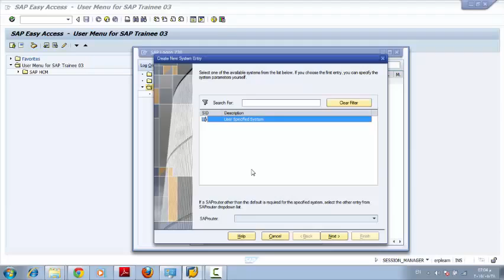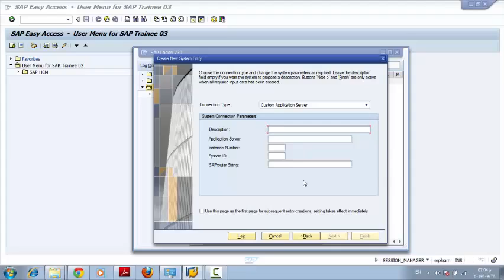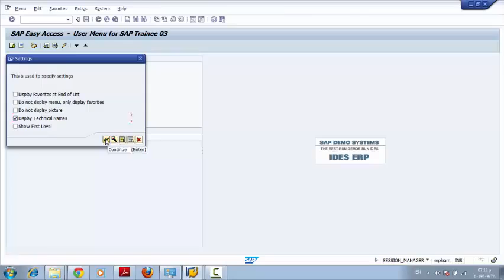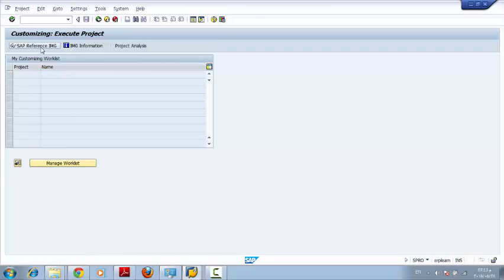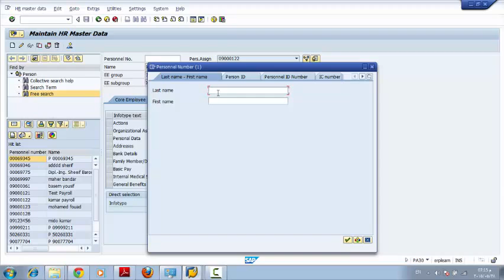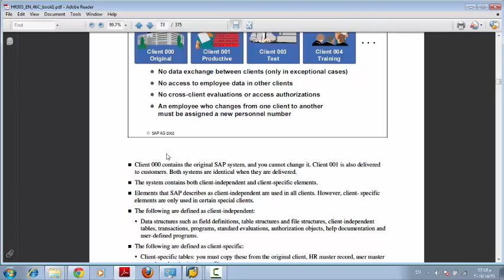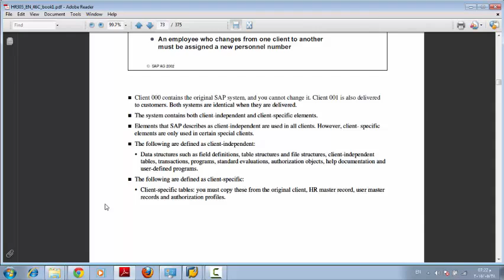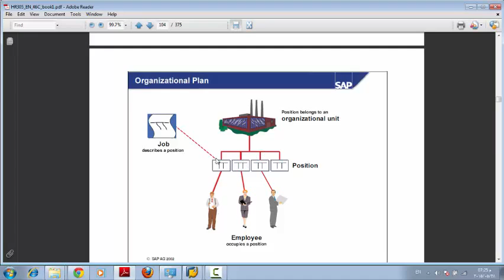SAP HR Introduction session 1